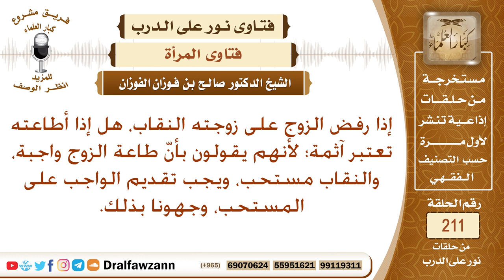هل يجب على المرأة طاعة زوجها إذا أمرها بخلع النقاب وكشف الوجه؟ الشيخ صالح الفوزان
نص السؤال: إذا رفض الزوج على زوجته النقاب، هل إذا أطاعته تعتبر آثمة؛ لأنهم يقولون بأنّ طاعة الزوج واجبة، والنقاب مستحب، ويجب تقديم الواجب على المستحب، وجهونا بذلك.
السيرة الذاتية :
للاشتراك في قناة الشيخ صالح الفوزان

رئيس الفريق
لمشروع كبار العلماء